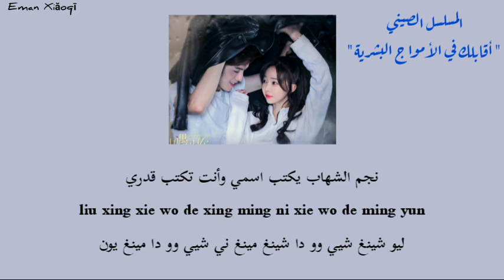أغنية مسلسل "أقابلك في الأمواج البشرية" {人海之中遇见你} مترجمة مع النطق | Meeting you, Loving You OST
الأغنية : Meeting you in the sea if people
غناء : Zheng Guo Feng & He Man Ting
المسلسل : أقابلك في الأمواج البشرية Meeting you,  Loving you

وتشتركوا في القناة وتفعلوا الجرس حتى يصلكم كل جديد 😊

💬📢🔴🔴 رجاء عدم إعادة نشر الفيديو أو سرقة الترجمة دون إذن أو تصريح .

بانتظاركم في الفيديو القادم ..💖

تمت الترجمة بواسطة  : Eman El-Sharkawy
By :柴小七

😊 💬📢🔴🔴 Please do not republish the video or steal the translation without permission ..

Waiting for you in the next video.

By :柴小七

如果你喜欢视频，不要忘记点赞👍

💬📢🔴🔴未经许可或许可，请勿重新发布视频或盗用翻译。

在下一个视频等你..💖

• 译者：Eman El-Sharkawy

译者：柴小七

I am only translating the songs so that you can enjoy their beautiful meanings with me .

■■版权归原主和娱乐制作人所有..我只是翻译歌曲，让你和我一起欣赏它们美丽的含义。